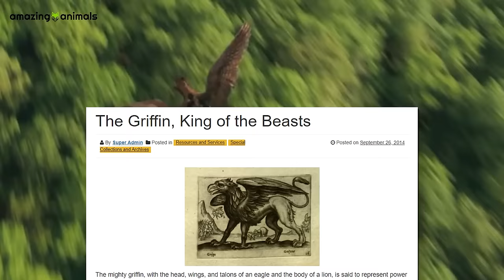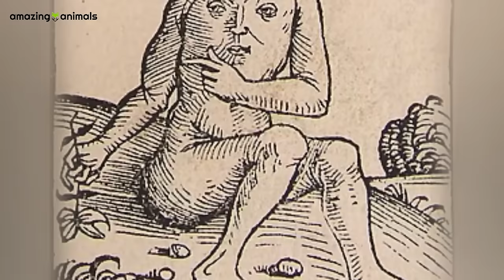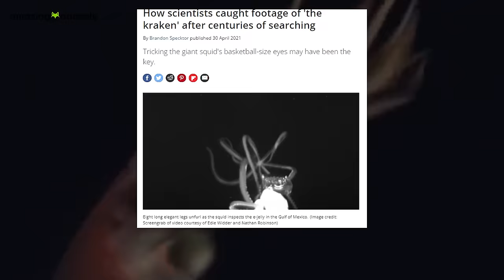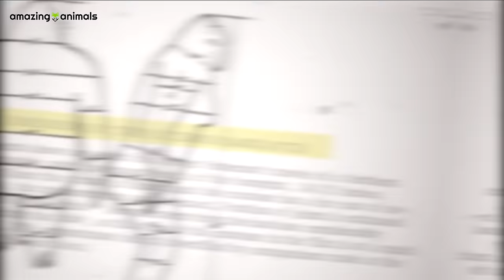16 Mythical Creatures People Actually Saw in Real Life!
Thanks for stumbling upon our amazing YouTube video that delves into the fascinating world of mythological creatures that people have supposedly seen in real life. The video goes through a total of 16 creatures, each with their own unique story and origins.

You'll see a creature known as the Chupacabra, which is said to roam around parts of North and South America. This creature is known for attacking livestock and drinking their blood, and it is often described as having reptilian features and spikes along its back.

One of the most interesting creatures featured in the video is the Yeti, which is said to inhabit the Himalayan region. The video explores the various sightings and evidence that have been put forward over the years to support the existence of this mysterious creature.

Overall, this YouTube video provides a captivating look into the world of mythological creatures and the stories behind them. Whether you're a believer or a skeptic, it's hard not to be intrigued by the tales of these mysterious and often terrifying creatures. The video is well-researched and provides a great overview of each creature, making it an entertaining and educational watch for anyone interested in mythology and the paranormal.

Keep watching to see the best amazing animal videos about weird, mythological creatures, animals that asked humans for help, and more!

Inspired by: WatchMojo, Be Amazed, Let's Talk Mythology, Top 5 Best and Amerikano

Inspired by 20 Mythical Creatures That Actually Existed in Real Life
Inspired by 10 Mythical Creatures That Exist In the Wild
Inspired by 20 Mythical Creatures That Were Only Seen Once
Inspired by The Top 100 Mythical Creatures of Myth and Folklore
Inspired by Top 10 Mythical Creatures Caught On Camera